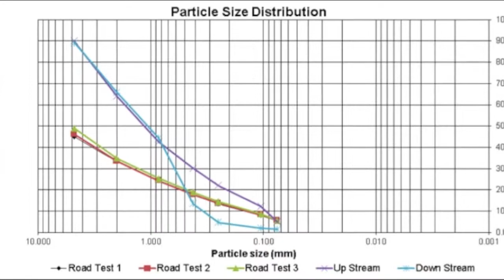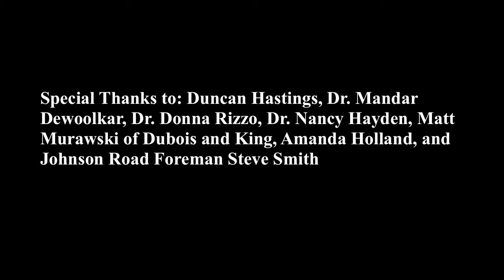UVM Senior Capstone Project- Scribner Bridge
The University of Vermont senior capstone project